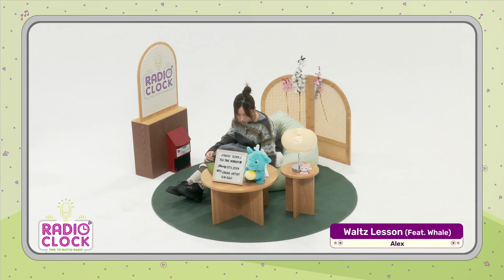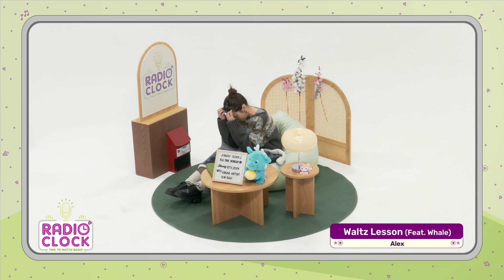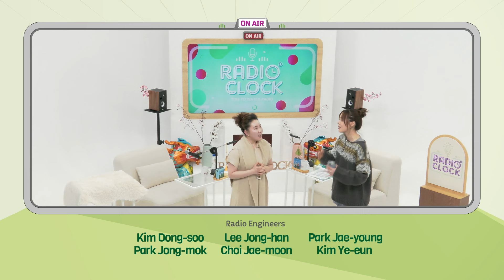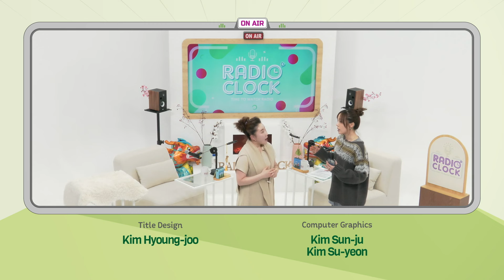[Radio’ Clock] Tea Time Monday with Kim Su-ji (김수지)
한복을 입고, 부채를 펴고 마이크도 없이 공간을 가득 채우는 분이죠!
국악인 소리꾼 김수지 님과 함께 했습니다✨️

매번 공연을 하는 긴 시간 동안 함께하며, 호흡을 맞추는 북을 치는 고수와 함께 다닌다고 하는데요!😲

판소리에 대한 자세한 이야기도, 짧지만 강렬했던 아리랑도!❤️ 🔥
소리를 담아 발매한 앨범에 대한 이야기도 나눠봤는데요😊
너무 흥미롭고 즐거운 시간이었습니다😆

She wears a hanbok, spreads out a fan, and fills the room without a microphone!
We were with gugak artist Kim Su-ji✨️

It is said that she is accompanied by a gosu(drummer), who is with her during each performance!😲

A detailed story about 'Pansori' and her powerful song 'Arirang'!❤️ 🔥
It was such an interesting and enjoyable time😆